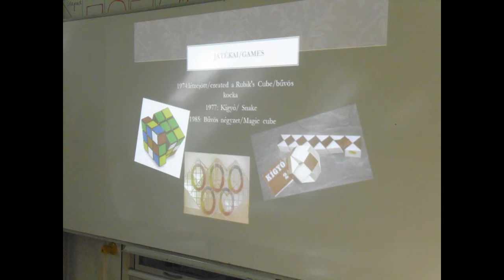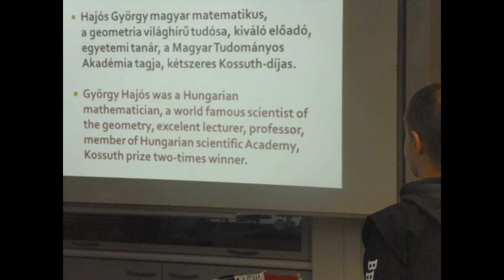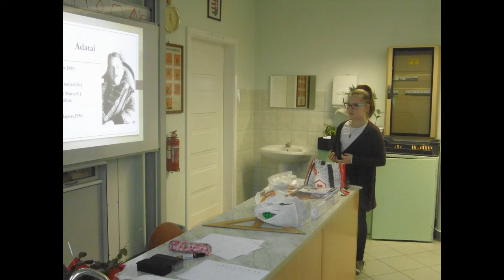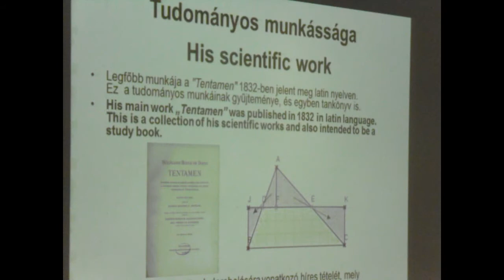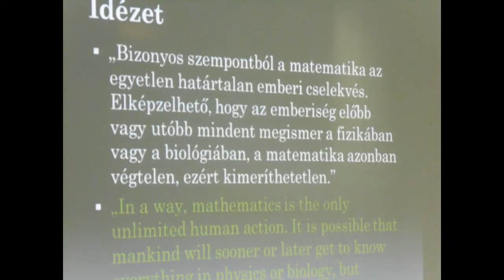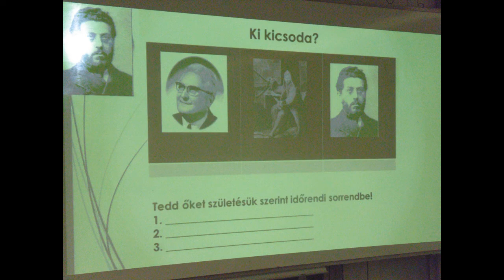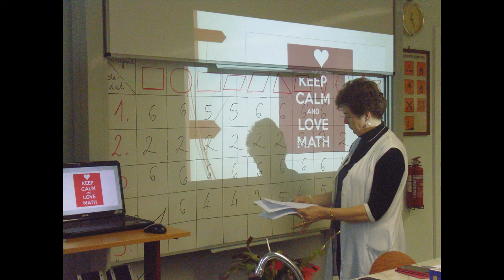Who is Afraid of Maths Math in History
A ’Who is afraid of Mathematics? című Erasmus pályázatunk keretein belül január 24-én játékos, tanulói prezentációkra épülő matematika órát tartottunk, melyen iskolánk felső tagozatos diákjai híres magyar matematikusokról tartottak előadásokat. Az eseményre Kossuth utcai épületünkből is jöttek el tanulók. 11 három fős csapat mérte össze tudását a hallottak alapján különböző feladatokban, kvízekben. A nyertes csapatok a matematika órán használatos eszközöket nyertek. A vetélkedő jó hangulatban telt, a diákok sokat tanultak pl. Neumann Jánosról, Bolyai Farkasról, Bolyai Jánosról, Kőnig Gyuláról, Kalmár Lászlóról.